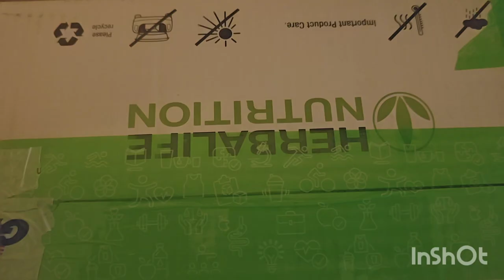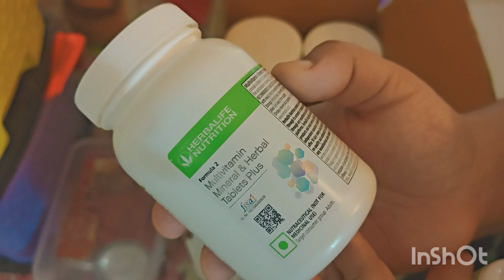वजन कम करने के लिए मै यह क्या कर रही हु|Pcos weight loss|Trying Herbalife products to lose weight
Hi guys
Just starting my weight loss journey taking 3 months challenge

I hope u will enjoy n will surely try  to post videos more often
help me to reach 10,000